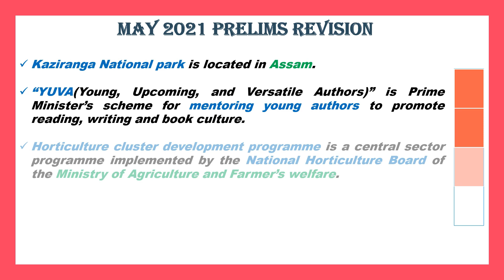May(2021) current affairs | part 3 | upsc | prelims revision | ss moorthy's academy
This video contains important current affairs points from May 2021 for upsc preliminary examination.